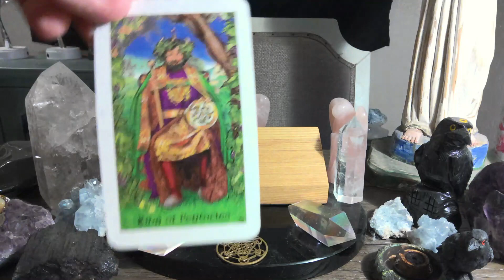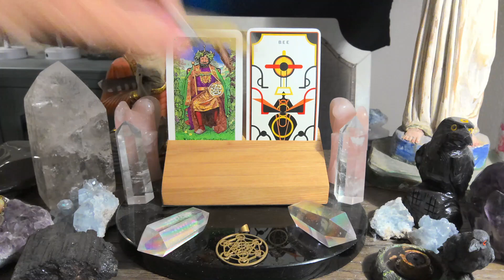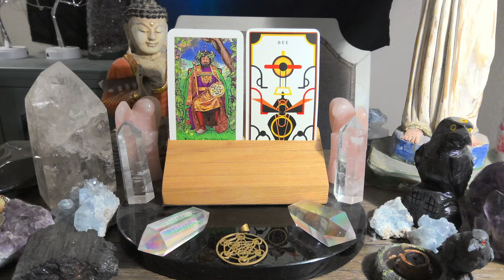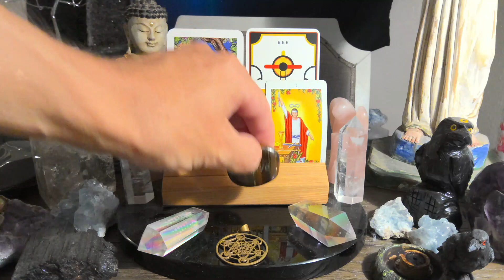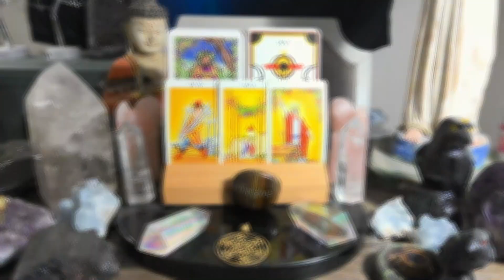Daily Tarot Reading for May 20th 💫❤️💫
For those of you that are new WELCOME, for those of you that are returning to the channel WELCOME BACK, and for those of you that support me on PATREON THANK YOU SO VERY MUCH !!! this is the Engelgeist weekly tarot reading forecast for May 20th. Watch the video for more insight.
The Tarot deck is The Robin Wood Tarot by Robin Wood

The Untamed Elemental  Oracle deck by Tanya Van Ree